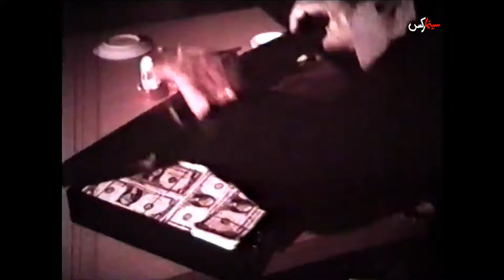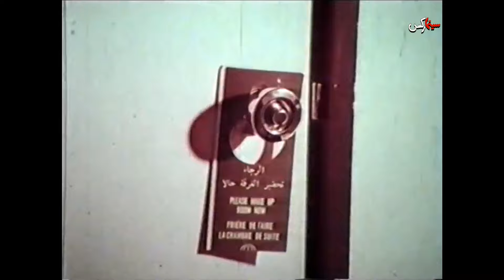فیلم مردی از تهران | ۱۳۴۶ | نسخه کمتر دیده شده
فیلم مردی از تهران | ۱۳۴۶ | محمدعلی فردین و پروین خیربخش | نسخه کامل

✅خلاصه داستان👇
پلیس ایران مأموری را برای همکاری با پلیس بین المللی به خارج از کشور می فرستد تا یک باند خطرناک را شناسایی کرده و گرفتارشان کند. پس از ماجراهای متعدد، سرانجام پلیس ایران موفق می شود و تبهکاران گرفتار می شوند.